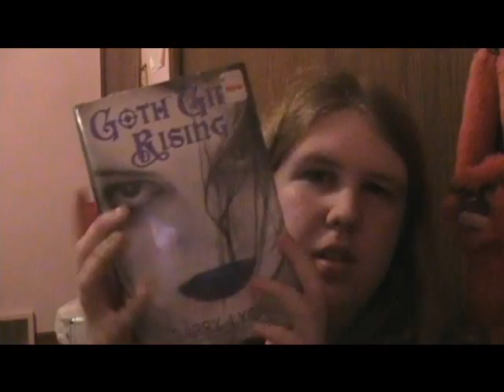My Life in a Day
Or, really in just a few seconds.  Ahh, simplicity.